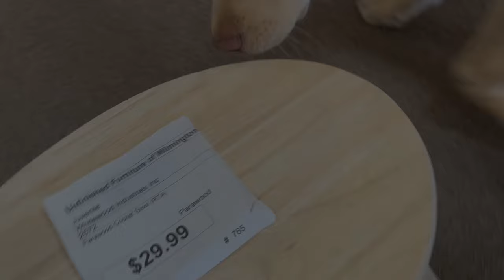How to Assemble a Cricket Stool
HOW TO VIDEO: One of our popular step stools is the “Cricket Stool”!

In this short video, we show you just how easy it is to assemble...
(It ships for free, too!)